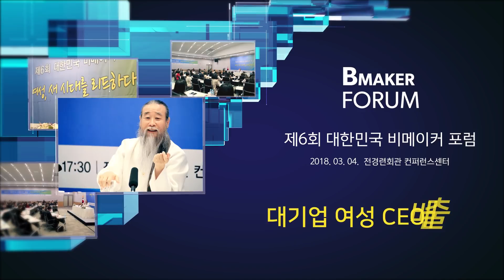[대한민국 비메이커 포럼] 7146강 대기업 여성 CEO 배출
질문 : 대기업의 여성 최고경영자 배출에 대한 질문을 올리겠습니다. 최근에는 기존의 영역에도 여성을 진출시켜서 해법을 찾으려고 하는 노력이 조금씩 모색이 되고 있습니다. 예를 들어서 보수적으로 유명한 롯데그룹이 올해 초 창립 이래 처음으로 여성 CEO를 배출했습니다. 이번 사례는 언론이나 대중들의 큰 주목을 받았습니다. 이런 현상들은 유통업계 쪽에서 조금 더 두드러지게 벌어지고 있습니다. 이는 '유통업계 주요 소비층이 여성이므로 유행에 민감하고 섬세한 여성 CEO가 필요한 것이 아닌가?'라는 여론이 많이 형성되고 있기 때문입니다. 지금까지 남성 CEO 중심이었던 대기업에서 일어나고 있는 여성 CEO 배출 현상을 어떻게 이해해야 하고, 이런 영역이 여성의 할 일이 맞는지 여쭙고 싶습니다.